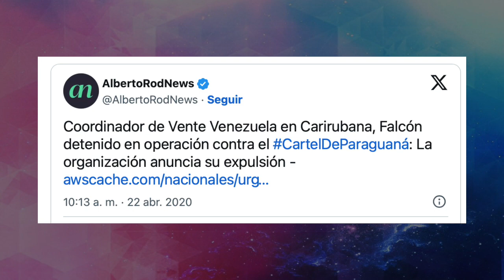Las incoherencias de María Con Ira